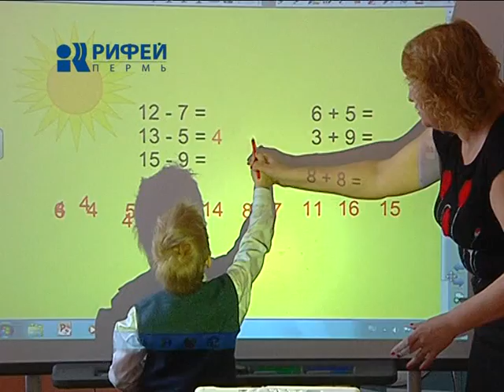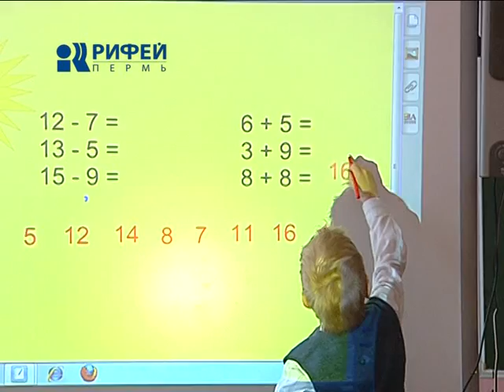Образование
Более миллиарда на развитие образования. В этом году для школ приобретут много нового спортивного и учебного оборудования, компьютеров и учебников. Найдут средства и для повышения квалификации педагогического состава, и увеличения размера оплаты нелегкого учительского труда. О том, что уже сделано и, что ещё предстоит - министр образования Пермского края доложил главе региона.